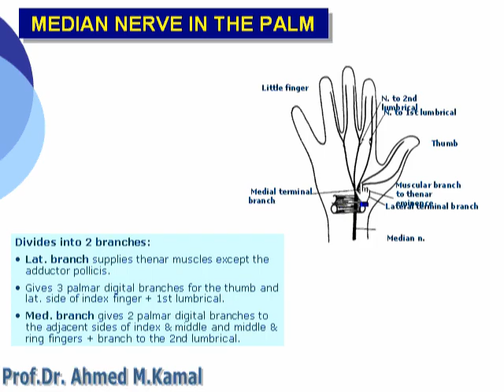090 Median nerve in the palm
مع اطيب تمنيات دكتور/ احمد مصطفي كمال   بالتوفيق والنجاح